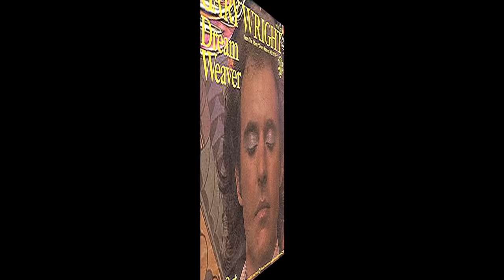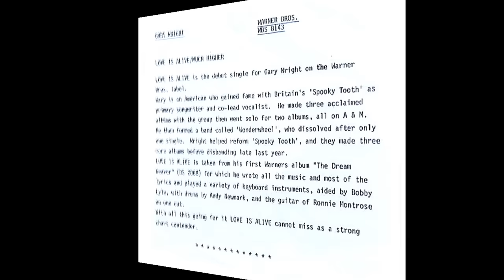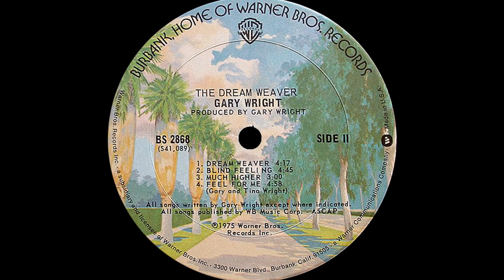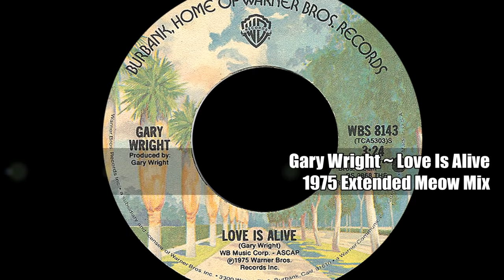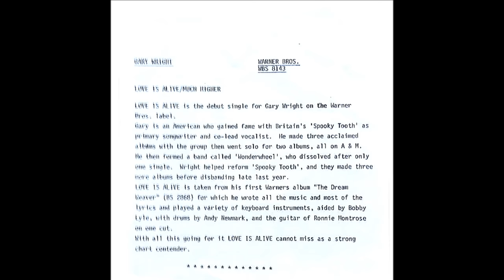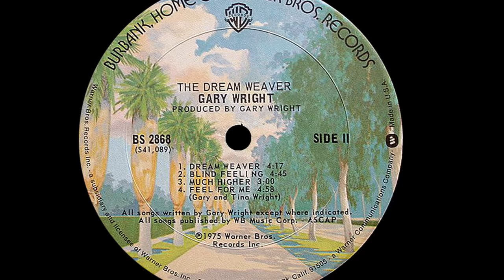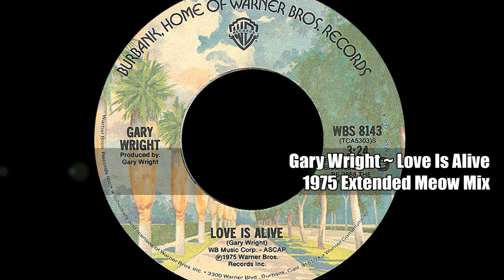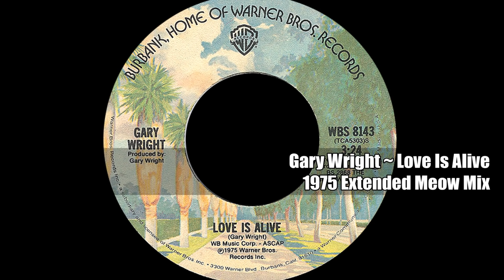Gary Wright ~ Love Is Alive 1975 Extended Meow Mix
I got a request for this one and here it is.

Gary Wright was born April 26, 1943 in Creskill, New Jersey. Did you know that he was a child actor? At the age of 7 he was appearing on "Captain Video And His Video Rangers" based in New York City in addition to the TV and radio commercials. Soon Broadway came calling and he landed a role in the 1954 production of "Fanny", notable for Florence Henderson in the lead role. They both appeared on the Ed Sullivan show to promote the play.

Gary learned keyboards and then joined several rock bands while a student of the Tenafly Hight School and as Gary & Billy released "Working After School" in 1960.

He was not feeling confident about a future in music so he applied to become a doctor specializing in psychology while playing gigs at night. He eventually moved to Berlin to complete his studies. He gave up that career choice to become a professional musician in 1967 touring as a backing musician supporting Traffic and met Island Records founder Chris Blackwell who invited him to London to join the band Art composed of Mike Harrison and Mike Kellie.

They changed the name to Spooky Tooth and while they had a couple of albums chart in the US they were unable to get a commercial hit. By the time they released their third album the writing was already on the wall and Wright left Spooky Tooth in 1970.

Gary was chosen to play piano on George Harrison's 1970 opus "All Things Must Pass" that cemented his stature as a keyboardist and remained with Harrison. He reformed Spooky Tooth in 1972 composing a lion's share of the music and then broke up the band in 1974.

Signing with Warner Brothers as a solo act he began to work on his third solo album entitled "Dream Weaver" released in 1975. "Love Is Alive" was the first single issued and it tanked. The second single issued "Dream Weaver" caught the attention of US radio and the single quickly claimed th #2 spot on the chart for three weeks, thwarted by two #1 singles, The Four Seasons "December 1963 (Oh What A Night) and Johnnie Taylor's "Disco Lady".

Then "Love Is Alive" was re-promoted and it repeated the #2 charting but this time spent two weeks there, unable to knock two more #1 songs Bee Gees "You Should Be Dancing" and KC & The Sunshine Band's "(Shake Shake Shake) Shake Your Booty from the top of the chart. The album sold double platinum,

Gary never reached those heights again, but in 1981 his "Really Wanna Know You" reached #16 and was his last charting hit. From 1982 on he concentrated on movie soundtracks and his newfound interest in world music.

"Love Is Alive" was recorded by Chaka Khan as "My Love Is Alive" for her "I Feel For You" album in 1984. Judas Priest covered Wright's "Better By You, Better Than Me". Then hip hop began to sample "Dream Weaver", "Love Is Alive" and "Can't Find The Judge" by artists like Tone Loc, Mya, 3rd Bass and Dream Warriors.

Wright re-recorded "Dream Weaver" for the 1992 film "Wayne's World" which famously resurrected the song played every time Tina Carriere's character appeared in the film.

In 2014, Gary released his autobiography, "Dream Weaver: Music, Meditation, and My Friendship with George Harrison" and Warner Brothers released all of Wright's solo albums for digital download.